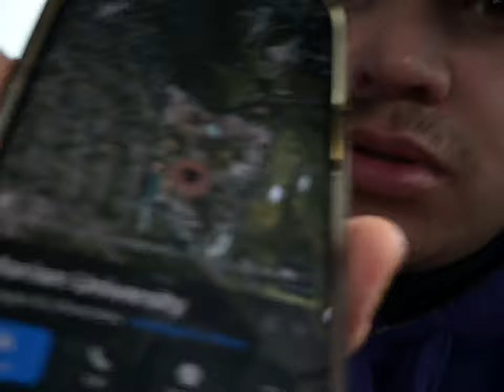Live at bats and game day vlog